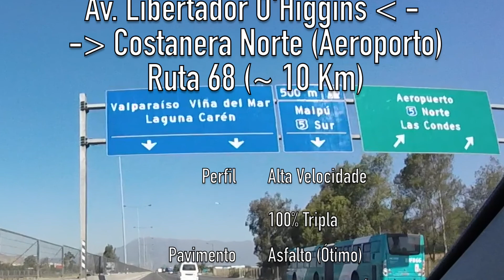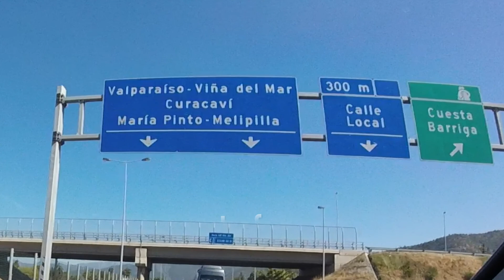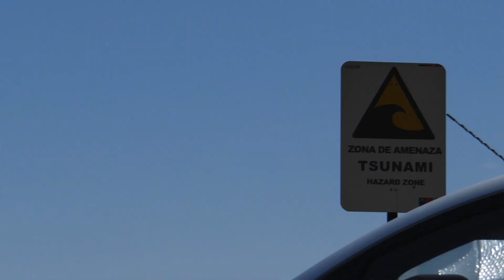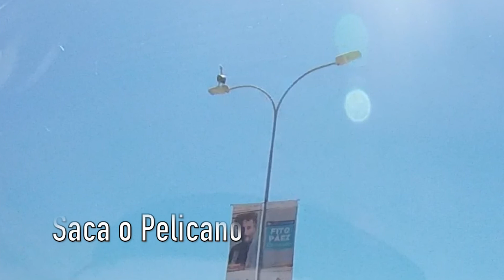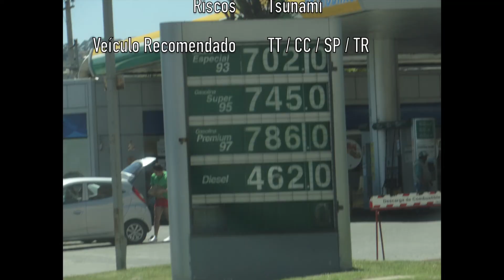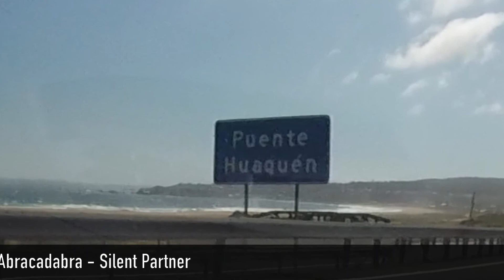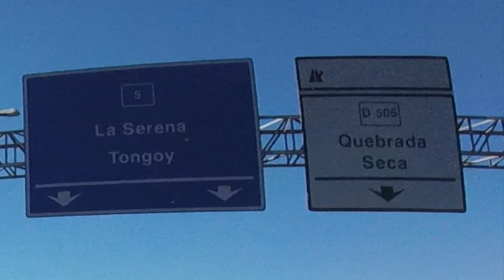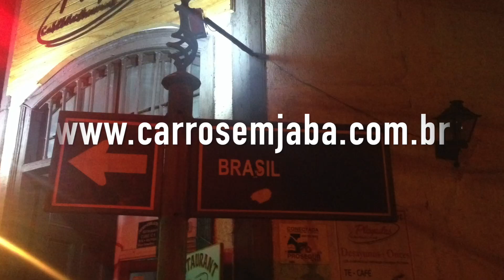Percorra - América do Sul - Capítulo 17 (Santiago-RM / Valparaíso-V / Viña del Mar-V / La Serena-IV)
Percorra - América do Sul - Capítulo 17

Santiago - RM / Valparaíso - V / Viña del Mar - V / La Serena - IV

Ruta 68
Ruta del Mar - E-30-F
E-46
Ruta 5

Viagem pela América do Sul

Música - Abracadabra - Silent Partner

Citroen C4